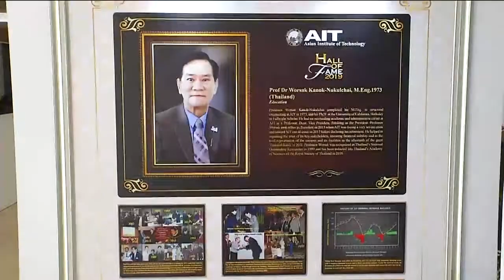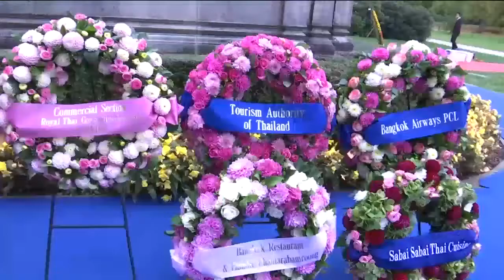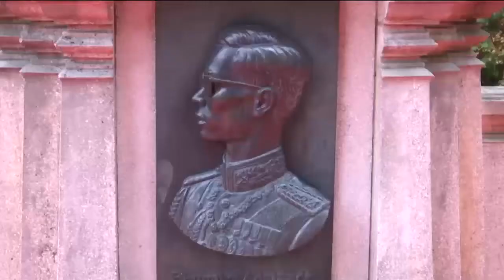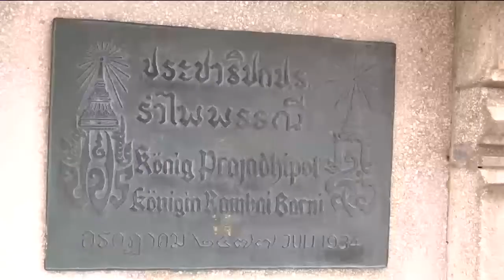ข่าวในพระราชสำนัก 24 ต.ค. 62